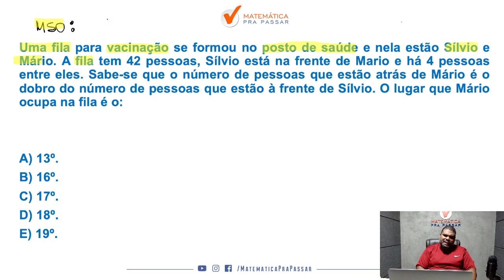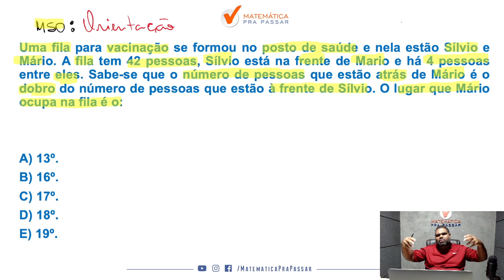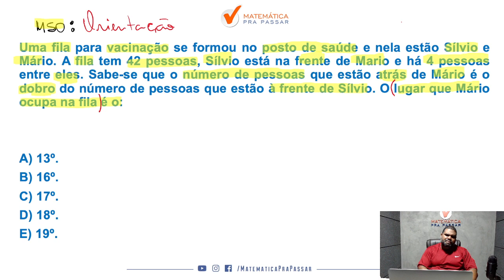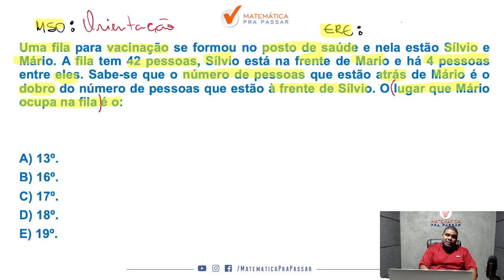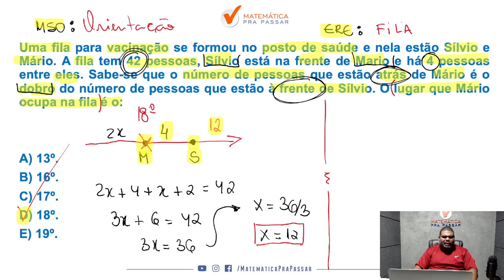Orientação no espaço, plano e tempo não erre mais - Quiz MPP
Você quer aprender Orientação no espaço, plano e tempo não erre mais como você nunca viu para concursos?

Então você precisa aprender com esse vídeo onde nosso professor, Marcão, mostra Orientação no espaço, plano e tempo não erre mais como você nunca viu. Para garantir muitos pontos na prova da Raciocínio Lógico e mandar muito bem na prova do seu concurso

Para você ser aprovado nos concursos precisa mandar muito bem em Raciocínio Lógico e com esse vídeo você irá ter um Guia Prático para interpretar e saber o que utilizar nas questões de Orientação no espaço, plano e tempo não erre mais para concursos.

Agora basta dar o play no vídeo e aprender com o Método MPP Orientação no espaço, plano e tempo não erre mais - Quiz MPP